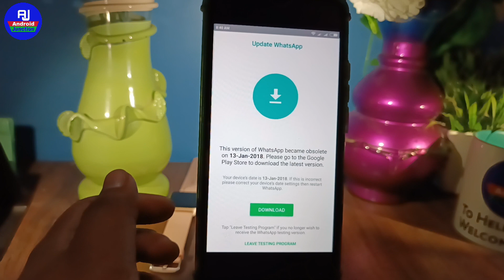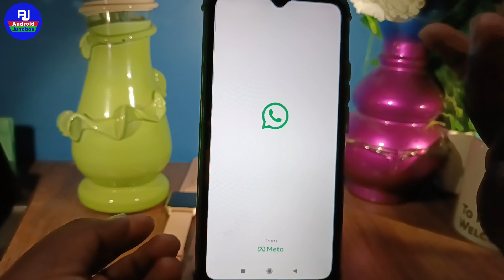how to solve whatsapp update problem | whatsapp update problem solution in Hindi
hello dosto kaise hai aap loag video me hm loag baat karenge ki whatsapp update problem solve ya whatsapp download problem solve kaise kare

Your Queries 👇👇

whatsapp update problem solution
whatsapp download problem solution
whatsapp download problem fix